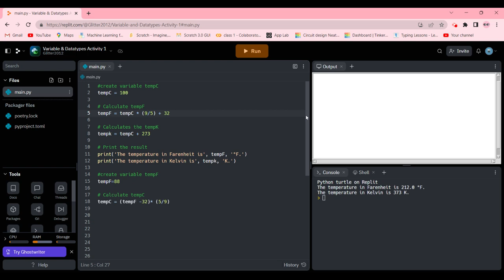Lesson 5, Variables & Datatypes: Activity no.1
Hello Everyone!
In today's video,
We are going to start turtle programming,
The absolute basics of Python
If you have any doubts,
It will be good for me as well as you!
I'll see you in my upcoming video!!
Bye!